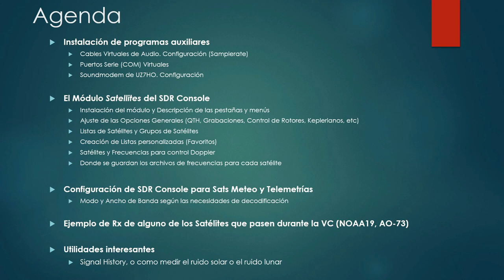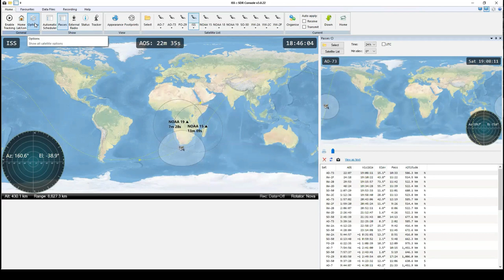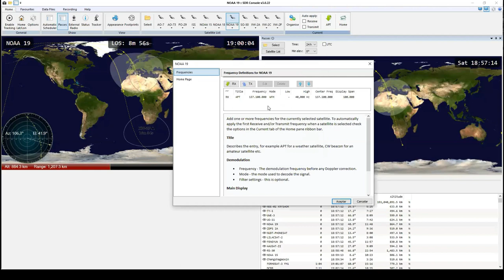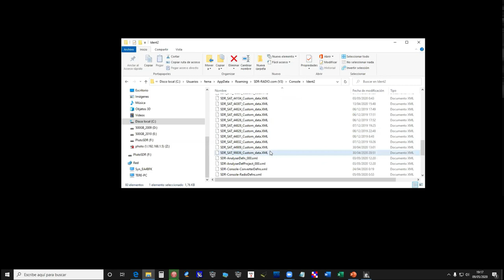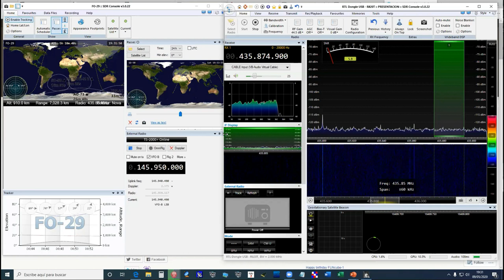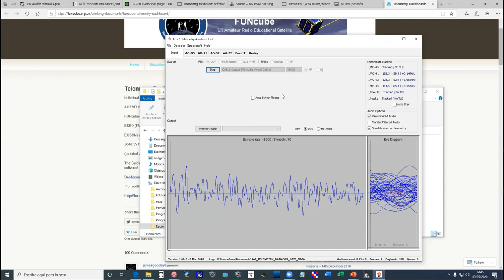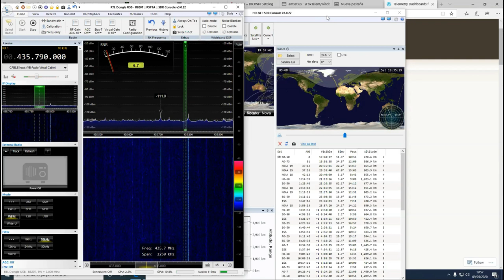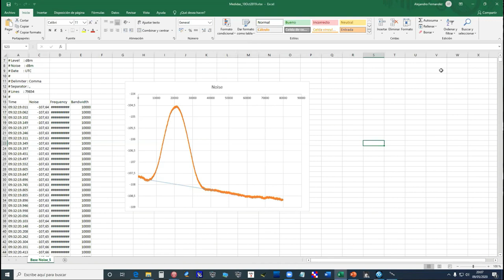Aplicaciones del SDR Console V3.0.22 - Parte III (Módulo de Satélites y Aplicaciones Adicionales)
Este es el tercero y último de los videos sobre el uso y aplicaciones del software SDR Console v3, desarrollado por Simon Brown grabados en una serie de videoconferencias organizadas por mi en Abril y Mayo de 2020.

En este video, se muestra como habilitar el módulo de seguimiento de satélites del programa y como conectar SDR Console con otros programas para la recepción de imágenes meteorológicas y para la recepción de datos de telemetría de satélites de radioaficionados.

Espero que os ayude a disfrutar de este excelente programa para el control de radios SDR.

73's
Alex